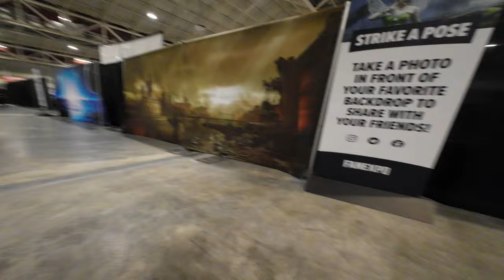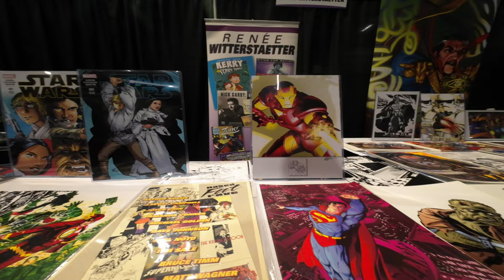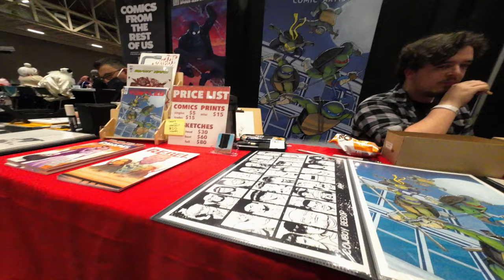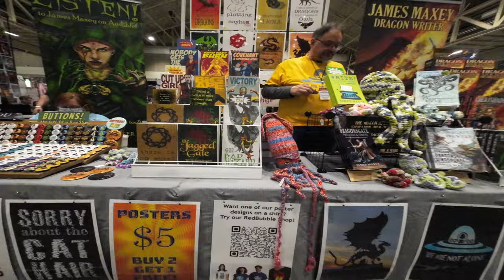Fan Expo New Orleans Talk & Explore Day 2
Welcome To The Fan Expo takes over New Orleans,Day 2  the year 2022 since the pandemic. The crowds were good and so was the expo.